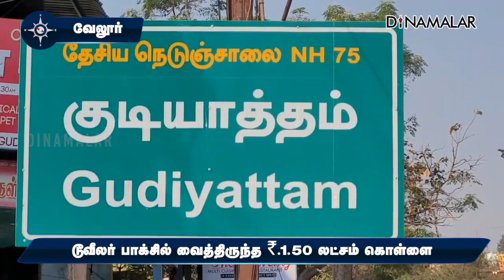சிசிடிவி காட்சிகளை வைத்து போலீசார் விசாரணை From two wheeler ₹.1.50 lakh loot Vellore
வேலூர் மாவட்டம் செதுக்கரை விஸ்வநாதன் நகரை சேர்ந்தவர் குபேந்திரன் (61) முன்னாள் ராணுவ வீரர்.

இவர் வங்கியில் இருந்து ஒரு லட்சத்து 50 ஆயிரம் ரூபாயை எடுத்து டூவீலர் பாக்சில் வைத்து புறப்பட்டார்.

குடியாத்தம் காட்பாடி ரோடு நான்கு முனை சந்திப்பு அருகே டூவீலரை நிறுத்தி விட்டு மருந்து வாங்கிக் கொண்டு வீட்டிற்கு சென்றார்.